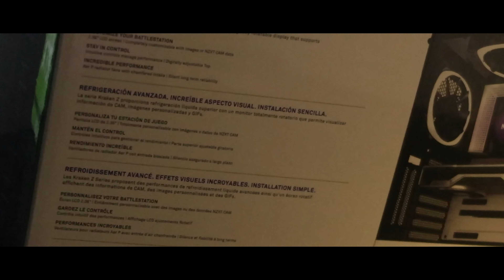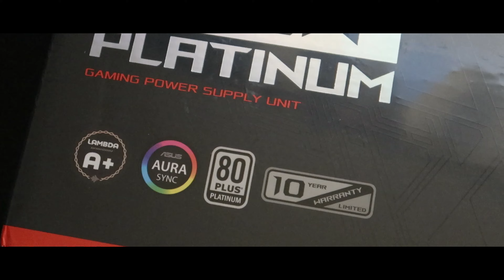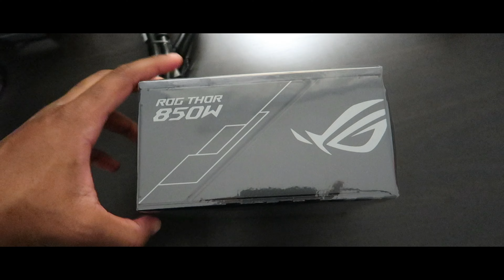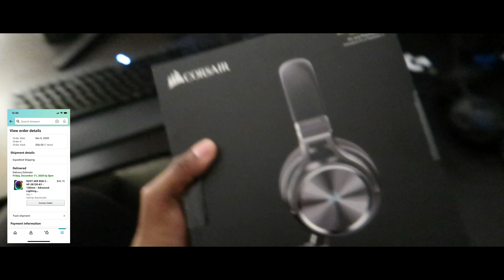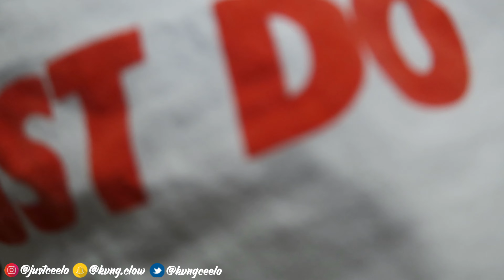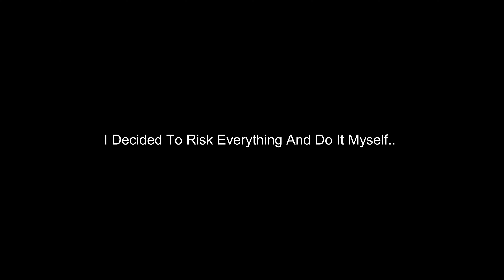Building My First Gaming PC (NOOB) 2021 !!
Building my first gaming PC has been a rollercoaster.. but in the end it feels very satisfying. I decided to go BIG for my very first tower !! Let me know your thoughts on my build in the comments below :)

PC Specs:
🟦 CPU: Intel® Core™ i9-10900K
🟩 GPU: ASUS ROG Strix GeForce RTX™ 3090
⬜️ RAM: Corsair Dominator Platinum RGB 32GB
⬛️ SSD: Western Digital SN750 1TB M.2-2280 (QTY: 2)
▪️ SAMSUNG 870 QVO SATA III 2.5 1TB
🟨 Motherboard: ASUS ROG Strix Z490-E Gaming Z490
🟪 Case: NZXT H510 Elite
🟪 Case Fan: NZXT AER RGB 2 (QTY: 2)
🟪 CPU Cooler: NZXT Kraken Z63
🟥 PSU: ASUS ROG Thor 850W
🟧 PCIe: Elgato 4K60 Pro MK.2
🖥 Monitor: Samsung Odyssey™ G7 27”
Peripherals:
🔘 Logitech Powerplay
🐭 Logitech G703 Mouse
⌨️ Logitech G213 Prodigy
🔊 Logitech Z313 Speakers
🎧 Corsair Virtuoso RGB Wireless